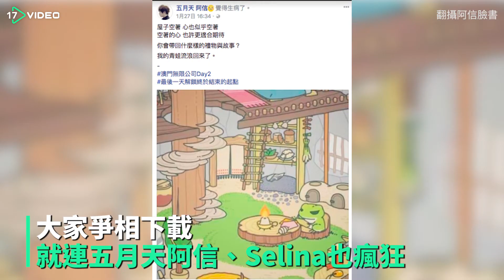旅蛙大bug- 17提供最新最夯的即時影音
天阿，整個策略都跑出來，太神啦！